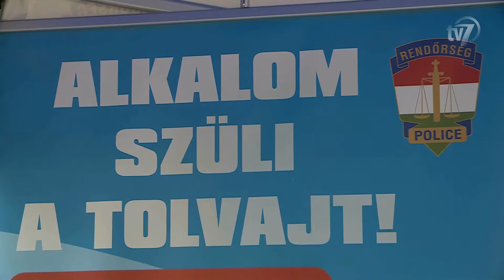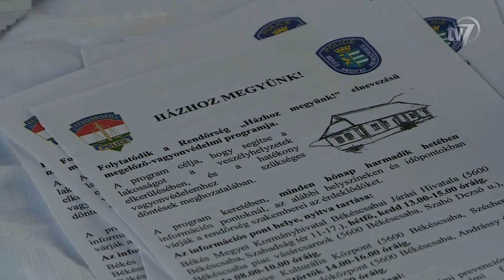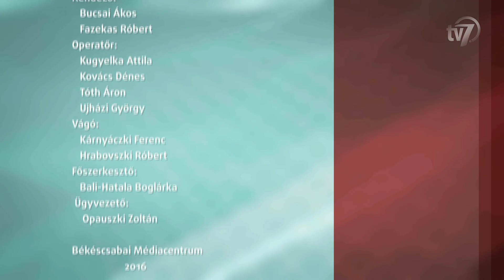Aktuális 2016.08.19.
Lezárult a Házhoz megyünk országos tájékoztató kampánya.
Vendég Medgyesi István c.r. őrnagy, a Békéscsabai Rendőrkapitányság bűnmegelőzési előadója.